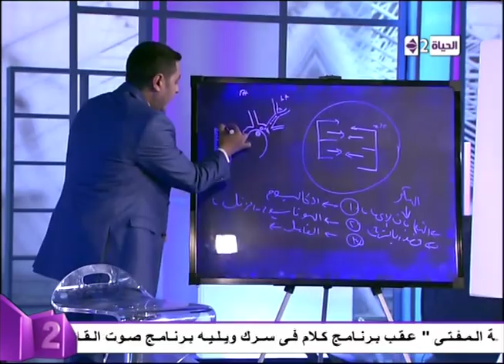كلام في سرك - حمزة رمضان يشرح سبب ضربات القلب السريعة عند الانسان وكيف يتم التعامل معها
ضربات القلب السريعة عند الانسان وكيف يتم التعامل معها